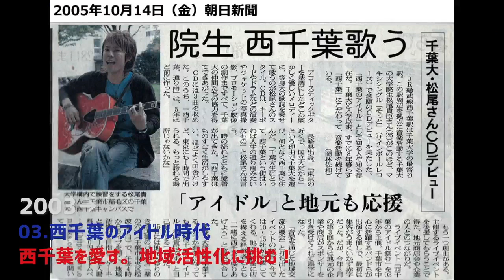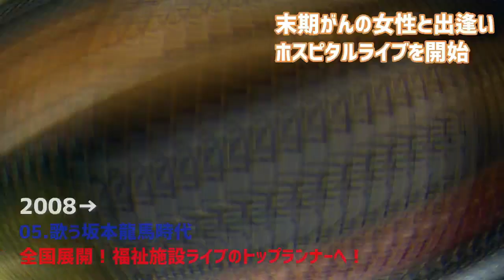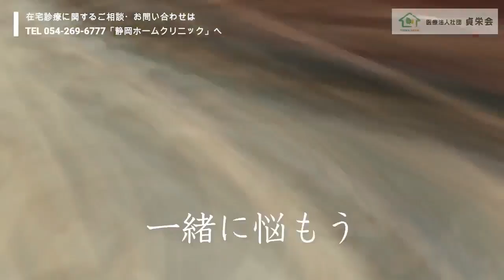2023.7.8 松尾貴臣「MY HOMI LIVE VOL.183」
自宅スタジオ「こころざし音楽工房」にて
毎週土曜日18:03から「MY HOM“I” LIVE」配信中！

【松尾貴臣オンライン】

▽LINE公式アカウント - ぜひご登録ください！

▽ツイキャス - 毎週水曜日20:30オンエア！